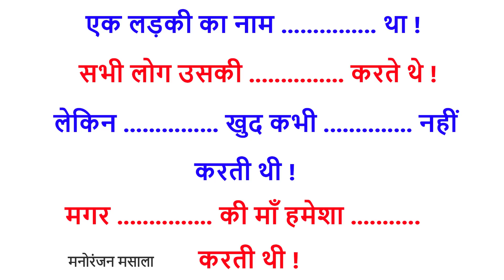सभी खाली जगह पर एक ही शब्द आयेगा | Funny Paheliyan | Bujho To Jane | Dimagi Paheli | IQ Test